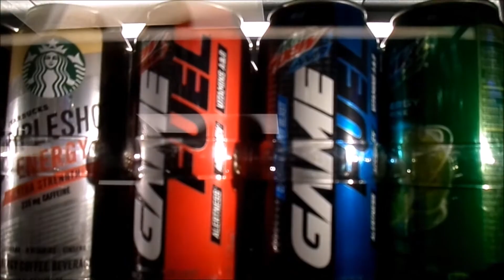Circle Konquest - ALF Club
ALF Club grabs some "Good Eats"
Nintendo
Naruto
ALF theme remix by 8-Bit Factory